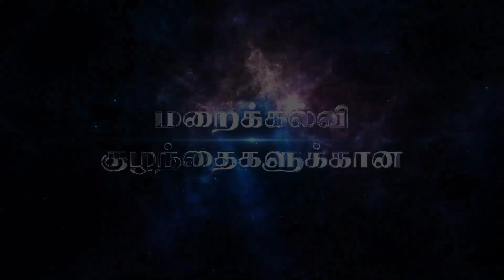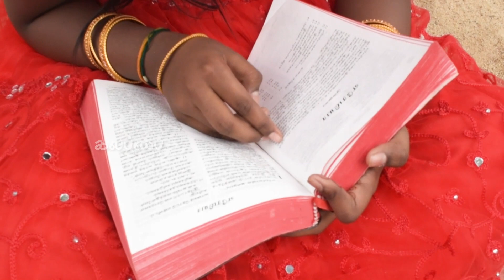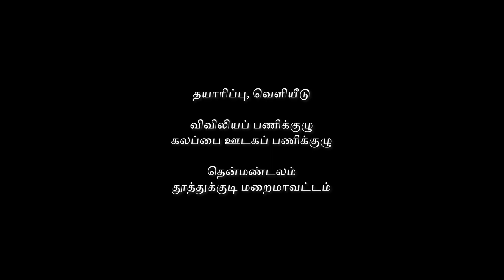Vidumurai Viviliya | Vallioor | Thenmandalam | Thoothukudi Diocese | Dance Competition - 2022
பாடல் : அருட்தந்தை வெனி இளங்குமரன்

இசை, இயக்கம் : அருட்தந்தை செல்வரத்தினம்

கீபோர்டு & கித்தார் : பிரவீன்

பாடியவர் : வசந்தி
கூட்டாக பாடுதல் : சோனியா, மெர்சியா, சிசிலி

இசைக்கலவை : ஜெப ராஜா

காணொளி உருவாக்கம் : சீமோன், லெஸ்லின்

தயாரிப்பு : விவிலிய பணிக்குழு
தென்மண்டலம், தூத்துக்குடி மறைமாவட்டம்

வெளியீடு : கலப்பை ஊடகப் பணியகம்
தென்மண்டலம், தூத்துக்குடி மறைமாவட்டம்

விடுமுறை விவிலிய கொண்டாட்டங்கள்
விடுதலை இறைவனின் அருள் ஊட்டங்கள்
படிப்போம் விவிலியப் பாடங்கள்
அறிவிப்போம் நாம் இறை ஊடகங்கள்
ஆடுவோம் பாடுவோம் கொண்டாடுவோம்
இயேசுவின் வழியில் நாம் மகிழ்வோம்

ஆளுக்கொரு விவிலியம் ஏற்றிடுவோம்
நாளுக்கோர் இயலைக் கற்றிடுவோம்
கோயிலுக்குத் திருநூல் கொணர்ந்திடுவோம் - நம்மைச்
சோதிக்கும் சாத்தானை விரட்டிடுவோம்
முழுமையாய் இறைவனை அன்பு செய்வோம் - மூட
நம்பிக்கை எதிர்த்துத் துணிந்து நிற்போம்
மறைநூலைப் படிப்போம் இறையாட்சி அமைப்போம்
இறை ஆவி அருளால் நலம் வாழ்வோம்

உறவை உழைப்பால் உயர்த்திடுவோம்
அறிவை அருளால் நிறைத்திடுவோம்
நற்செய்தி அறிவித்து மகிழ்ந்திடுவோம் - என்றும்
நல்லாயன் குரலாய்த் திகழ்ந்திடுவோம்
அறம் கூறும் அருள்மொழி கடைப்பிடிப்போம் - நிறம்
மாறாத நேர்மையைப் படைத்தெழுவோம்